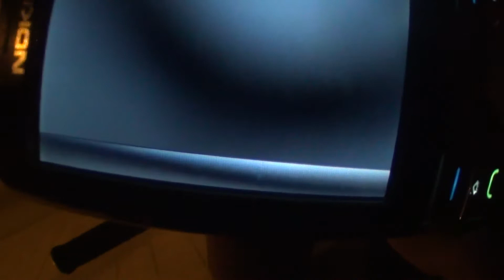COTD #2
Clips of the day #2
Hetente megjelenő sorozat második része !

2012